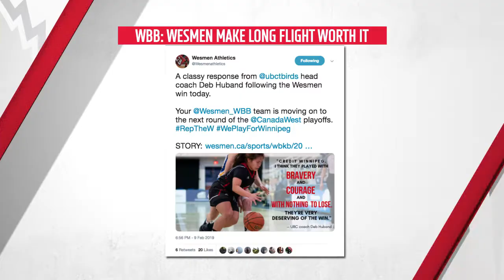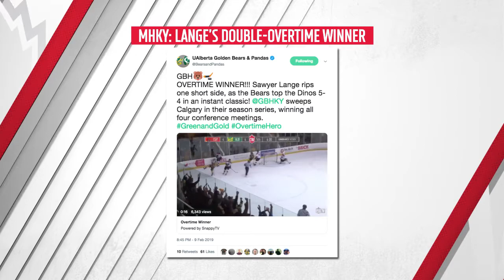WinTheWeb - Feb. 11, 2019